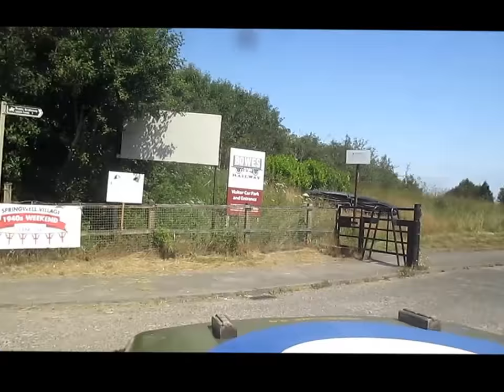A short Jeep drive to Bowes Railway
Here's a short dashcam ride in my "Follow Me" Jeep, through Springwell village to Bowes Railway for the Springwell/Bowes 1940's weekend. I went this afternoon to start setting up and reserve a space for my three vehicles tomorrow.